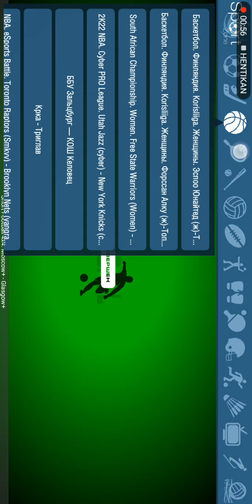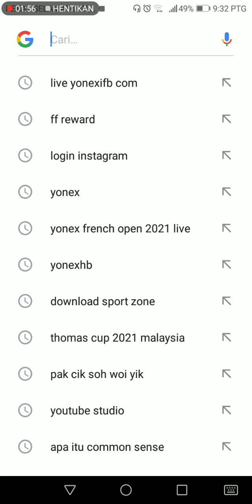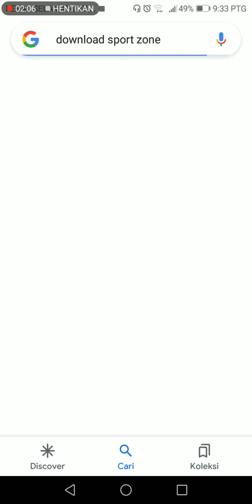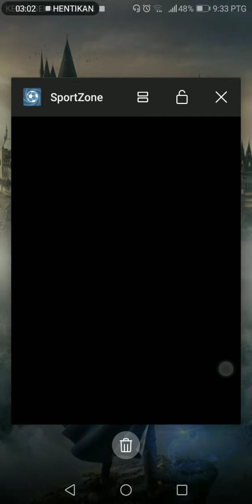cara nak tengok badminton open france 2021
Link download sport zone